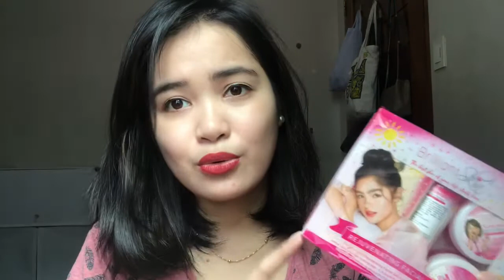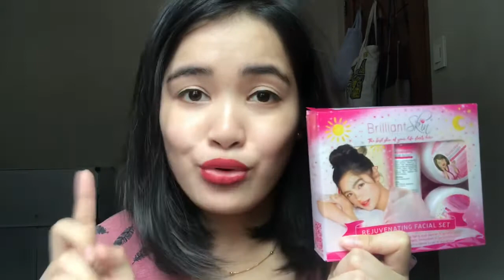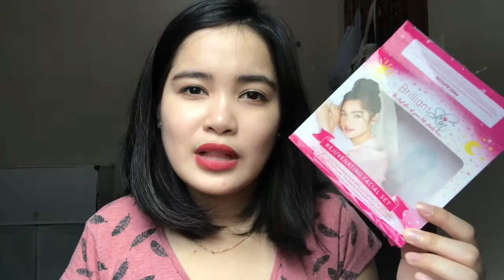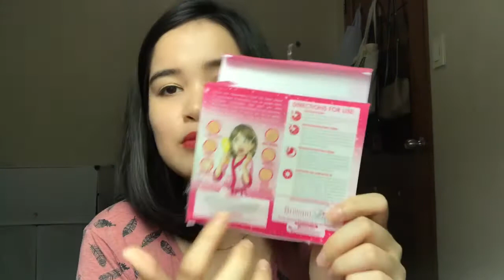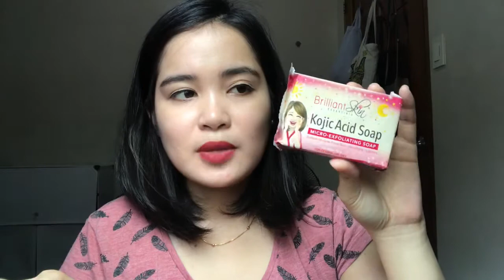How to remove Acne & Dark spots | Review & Tips | Zhari Lizada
❤️ I’m not professional, just sharing my honest experience from the product

PRODUCT USED
Brilliant Skin Rejuvinating Set - P 300.00

Pls Follow my other Social media Accounts
IG / Twitter - Zha Lizada